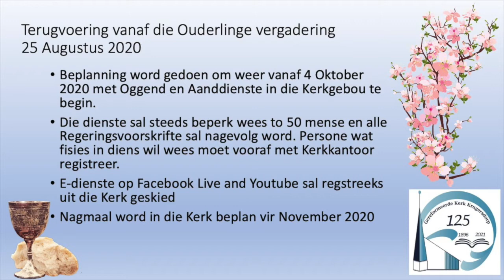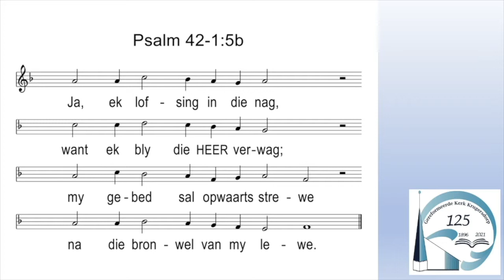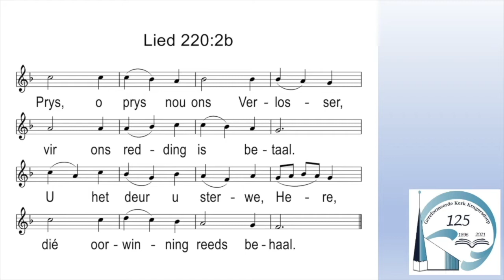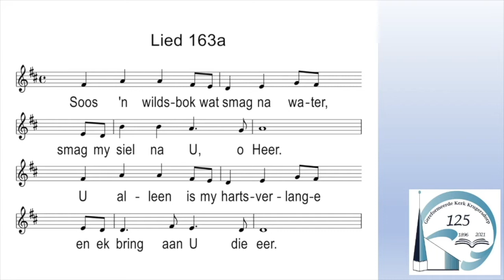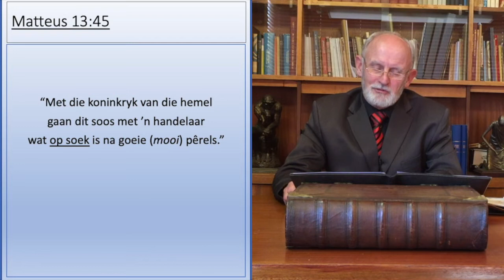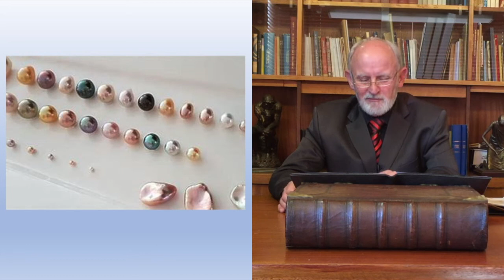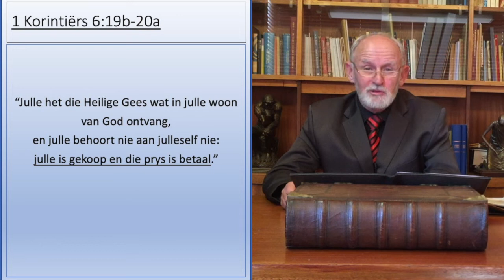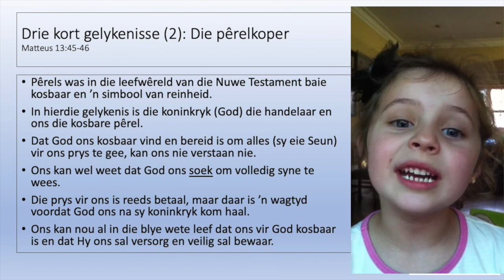2020 08 30 Oggenddiens Dr Wim Vergeer Matteus 13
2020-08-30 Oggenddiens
Prediker: Dr Wim Vergeer
Skriflesing: Matteus 13:44-50
Teks: Matteus 13:45
Tema: Die geheim van die koninkryk (2): Die koninkryk van die hemel is soos ‘n handelaar
Vanoggend kom die tweede van die kort gelykenisse wat Jesus in Matteus 13 vertel in die preek aan die beurt. ŉ Handelaar soek en vind ŉ baie mooi pêrel. Hy verkoop alles wat hy het, en koop daardie pêrel. Maar wie is die handelaar en wat is die pêrel? Is daar ‘n ooreenkoms tussen die eerste gelykenis se skat in die land en die tweede gelykenis se pêrel? En, wat beteken dit “om alles te verkoop”?
In die ondersoek van al hierdie vrae wil ons leerlinge word wat meer te wete kom oor die koninkryk van God, en wat versterk word deur die versekering van God se wonderlike liefde vir ons, wat uit hierdie besondere gelykenis spreek.

Kollektes vir Diens van Barmhartigheid en Emiritaatsversorgingsfonds